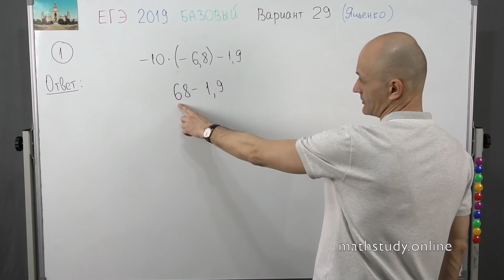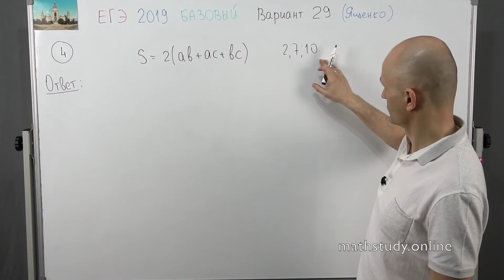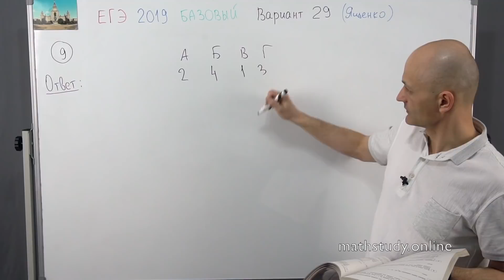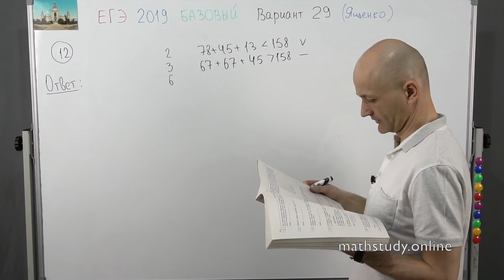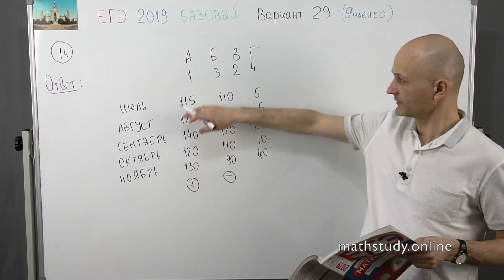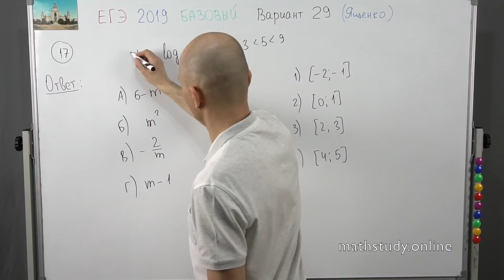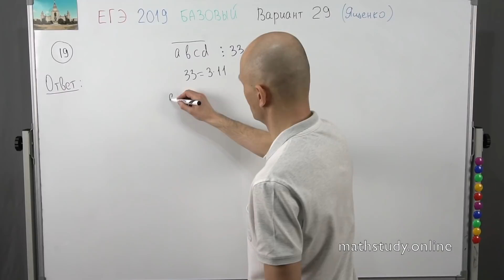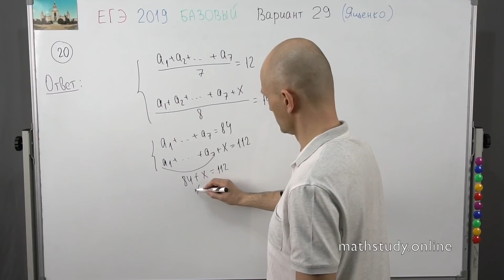Решаем ЕГЭ 2019 Ященко Математика базовый Вариант 29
"Учимся считать" - мой первый обучающий онлайн-курс по математике. Создан в помощь всем кто испытывает проблемы с арифметическими действиями. Специфика ОГЭ/ЕГЭ обязывает давать ответы только в виде целого числа или десятичной дроби. Этот материал изучается в 5-6 классах, поэтому многие старшеклассники его основательно забывают и допускают обидные ошибки, что приводит к потере драгоценных баллов на экзамене. Курс состоит из 28 уроков (более 8 часов видео, более 500 разобранных примеров, домашние задания, 5 контрольных работ). Курс имеет практическую направленность и позволяет быстро восстановить утраченные навыки.